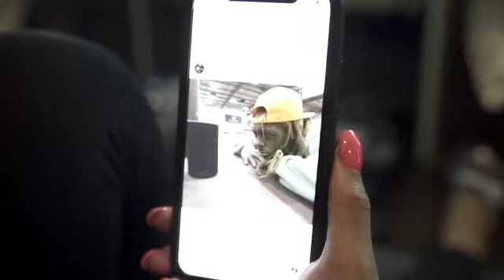Alexa Play THE QUEEN For The QUEEN Nicki Minaj